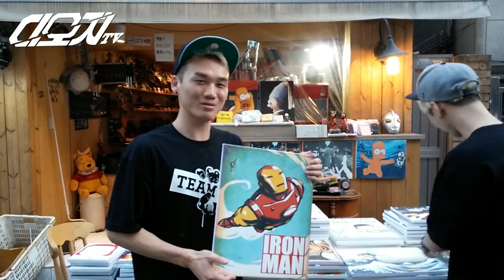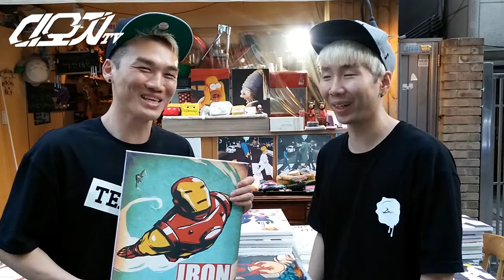디오지 X 크레이지토이커피 인터뷰